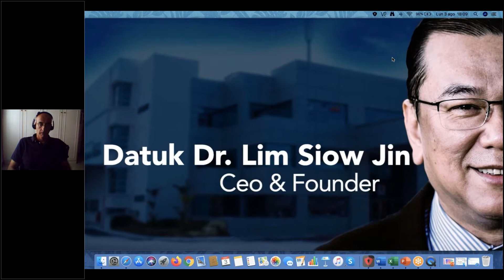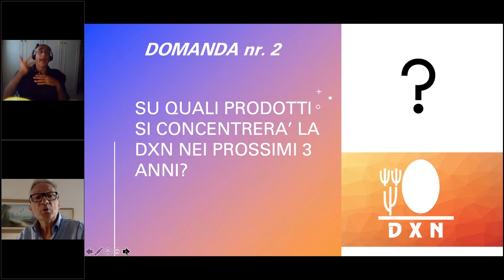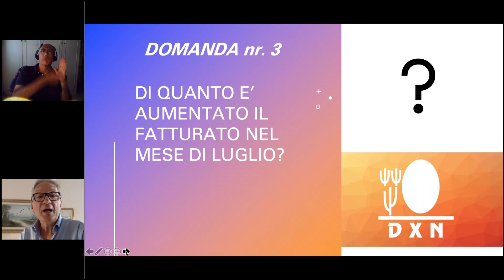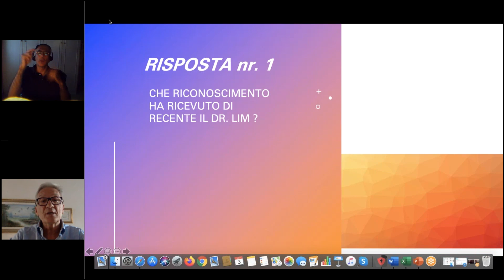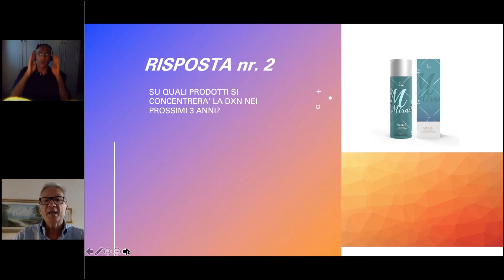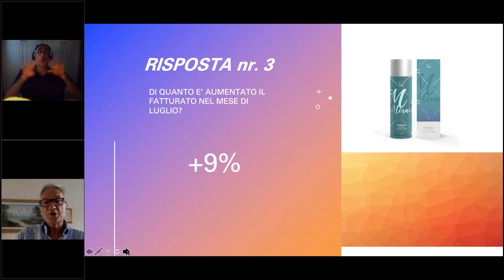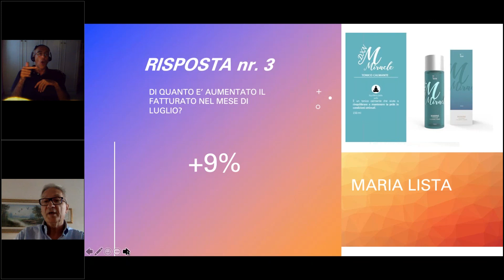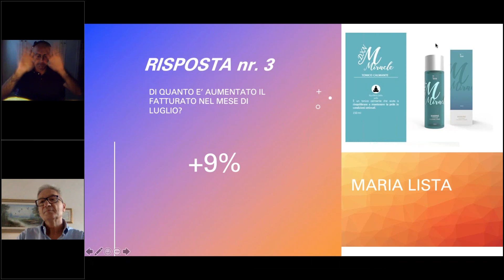INTERVISTA ESCLUSIVA PER L'ITALIA CON IL CEO : DATUK DR. LIM SIOW JIN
INTERVISTA ESCLUSIVA PER L'ITALIA CON IL CEO : DATUK DR. LIM SIOW JIN /EXCLUSIVE INTERVIEW FOR ITALY WITH THE CEO: DATUK DR. LIM SIOW JIN /
Mr. Laszlo Kocso (Crown Ambassador) pone 5 domande importanti al Presidente.
Partecipazione Straordinaria di Ms. Judith Faragone (Gold Diamond) e Mr. Sandor Bussy (Executive Gold Diamond) Leader Ungheresi.